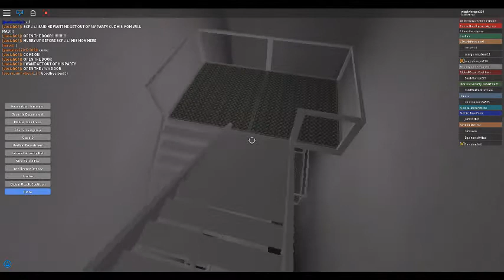SCP 2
KILLED BY A MONSTER!!! XD i said it again lol!